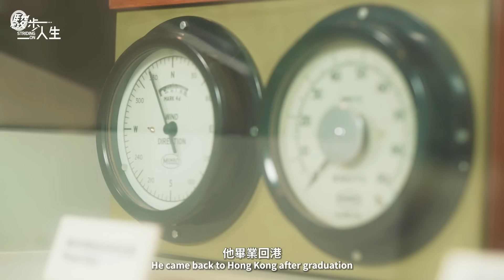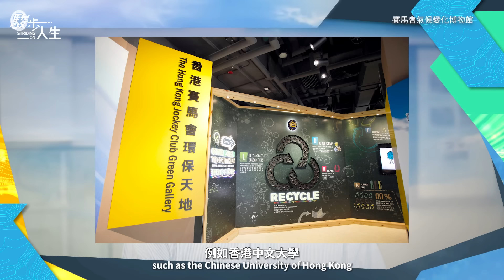天氣學 │ 梁榮武 睇天做人│ 香港01 │駿步人生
梁榮武話當年「亂打亂撞」投身「測天」行業，睇天做人至今40年，坐看風雲變幻，令佢學懂一個道理 : 不要跟個天去鬥，要早早制定應變方案，將影響減至最低。